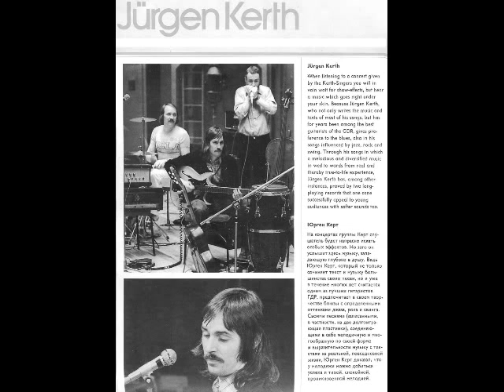Juergen Kerth auf hr3